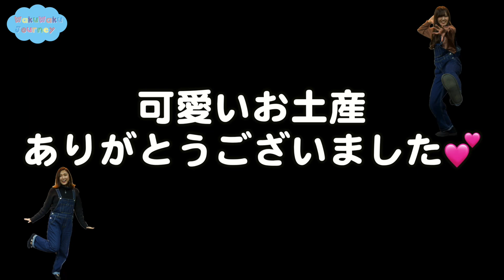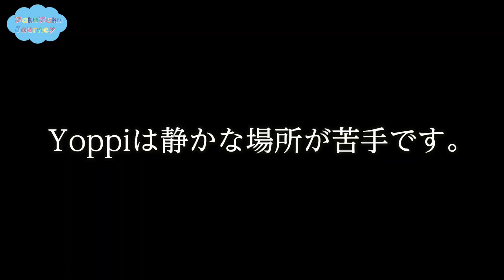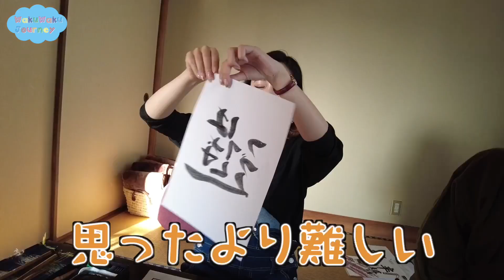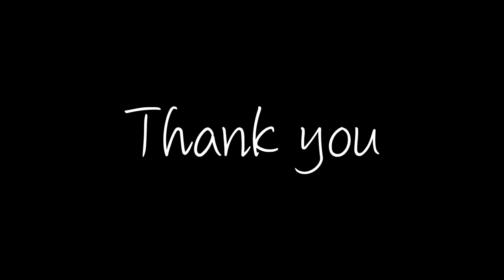アート書道体験をしてみた!!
【Wakuwaku Journey】

今回は、アート書道家の"橋本雅弘"さんをゲストにお招きし、アート書道体験をさせていただきました！

◇ アート書道家 橋本雅弘さん
橋本さんの作品などはこちらをチェック!↓

橋本さんがパッケージデザインをされている「ごんぼう村の贈り物」は井原市のお店「菓子工房クララ」さんでご購入出来ます↓

【出演】
千里-Chisato-(シンガーソングライター)